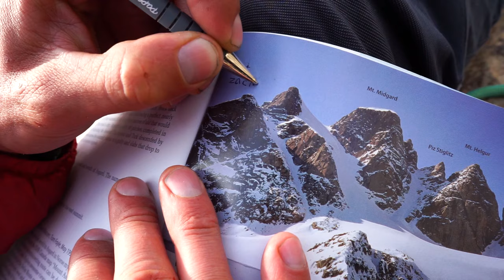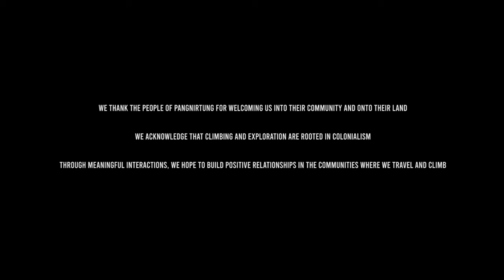Ocean To Asgard | Bronwyn Hodgins and Jacob Cook | Full Film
Last summer Bronwyn Hodgins, Jacob Cook, Thor Stewart and Zack Goldberg-Poch set out on a six week multi-sport expedition to Baffin Island in northern Canada. The team were extremely successful, putting up big first ascents on some of the world’s most iconic wilderness big walls.

Starting in the remote fly-in community of Pangnirtung, the four friends travelled by packraft up the ocean fjord and then continued by foot into the mountains. After climbing Mount Asgard (three times!) they got back in the rafts and paddled the raging, glacier-fed Weasel river to descend the valley. On their way downriver the team made an important stop, as a party of four they climbed the south ridge of Mount Thor, for Thor to stand on top of his namesake mountain!

During their 40 day human-powered adventure, through shared experience and hardship, the team formed friendships more meaningful than any summit. The film provides a window into what it felt like to be out there in a small team moving through a giant, remote landscape and the personal, human experiences of big wall expedition climbing.